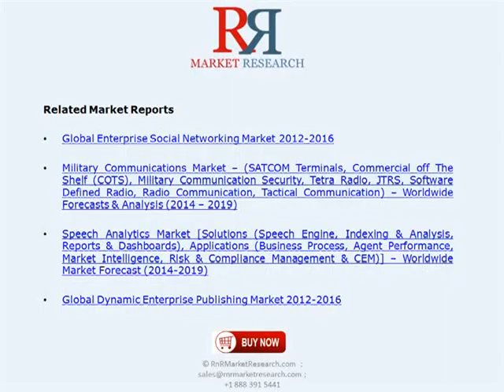2019 Bring Your Own Device (BYOD) & Enterprise Mobility Industry Research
The global BYOD market to grow from $72.34 billion in 2013 to $284.70 billion in 2019, at a CAGR of 26.6% during the forecast period. In terms of regions, NA is expected to be the largest market in terms of market size, while EU and APAC are expected to experience an increase in market traction during the forecast period. APAC is expected to experience a high growth rate and adoption trend in this market.The report also identifies the factors driving this market, various restraints, and opportunities impacting it along with the adoption trends. Government standards and regulations such as HIPPA and PCI DSS are to be considered by organizations that allow personal devices in the workplace environment. These standards have to be implemented to ensure that corporate information is secure.